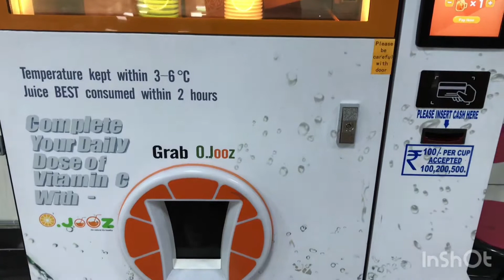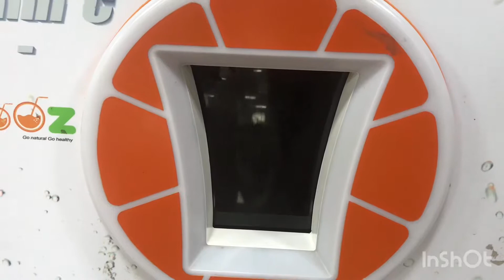Automatic Juice Machine | Small Business Ideas | 100 Percent Profits | Trending Business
Automatic Juice Machine Is a Small Business Idea
100 percent profits
Low budget business ideas
Trending Business In India